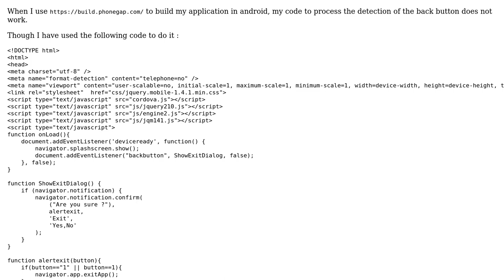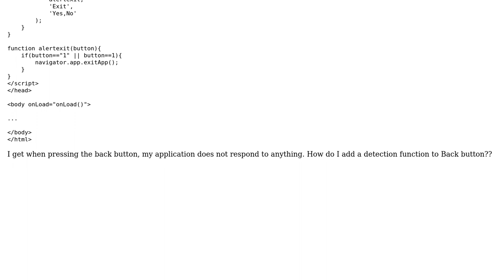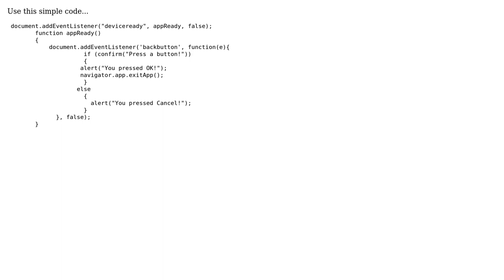Phonegap detect backButton event fail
With thanks & praise to God, and with thanks to the many people who have made this project possible! | Content (except music & images) licensed under CC BY-SA | Music | Images & others | With thanks to user Swagat Mali user Bertho Joris and the Stack Exchange Network Trademarks are property of their respective owners. You are responsible for your own actions.